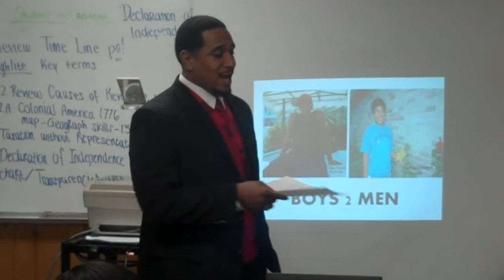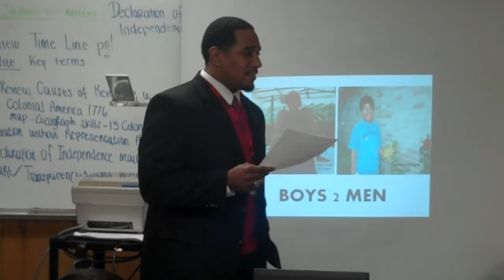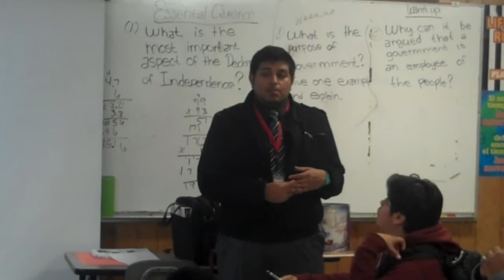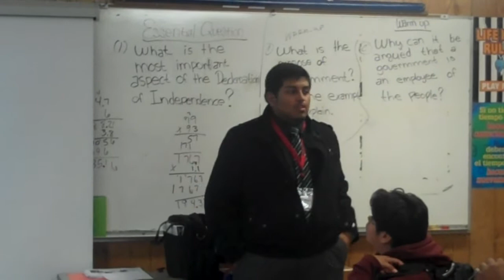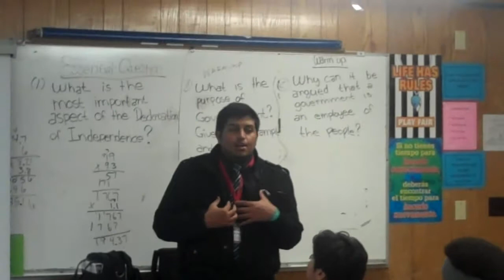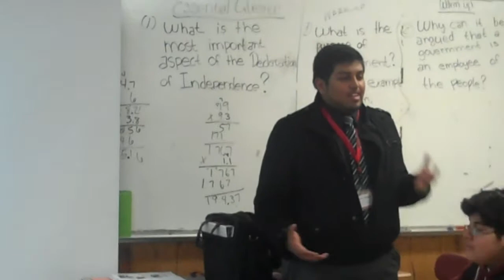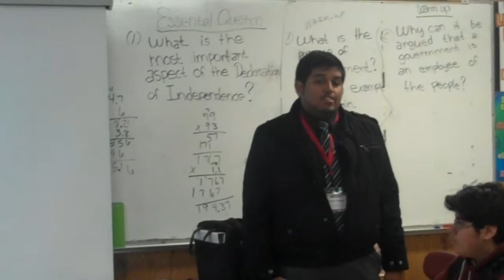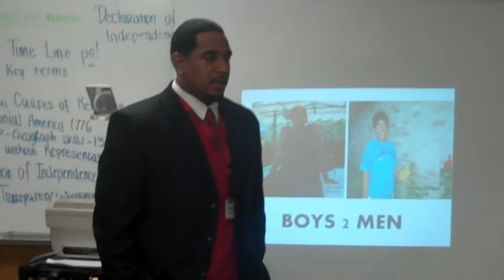Boys2Men Apprenticeship Fair Pitch @ SIS-TX, 2.14.12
At Citizen Schools at Sharpstown International School in Houston, TX, volunteer Citizen Teachers Michael and Carlos, pitch their Boys2Men apprenticeship to middle school students.